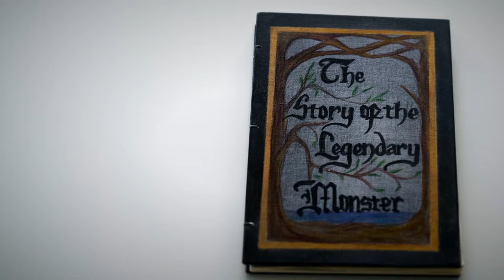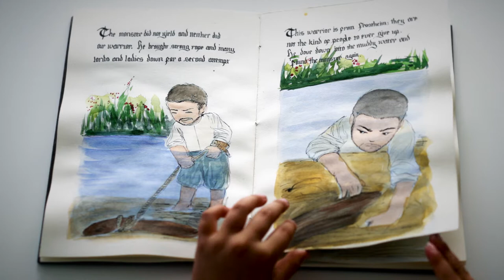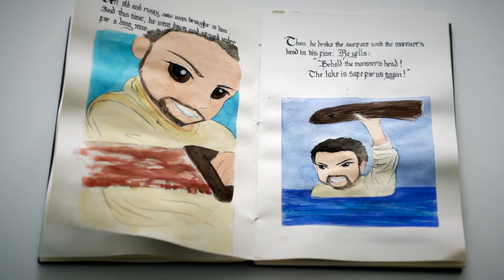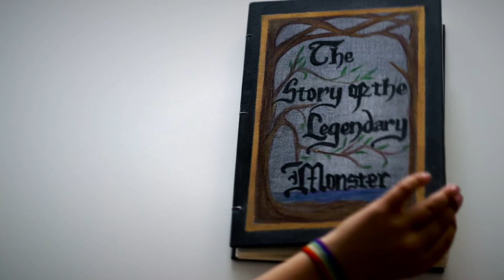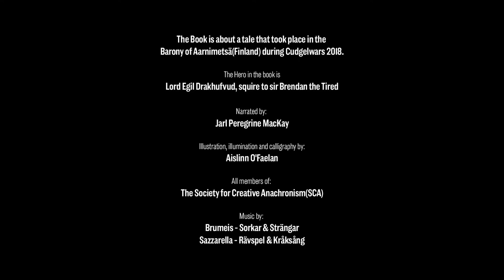the story of the legendary monster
The book is  about a tale that took place in the Barony of Arnimetsä(finland) during Cudgelwars 2018

Narrated by Jarl Peregrine Mac Kay, illustration, illumination and calligraphy by Aislin O´Faelan

All members of the Society for Creative Anachronism(SCA)